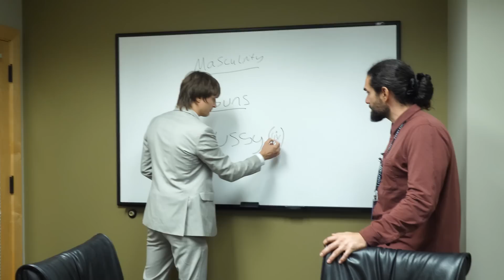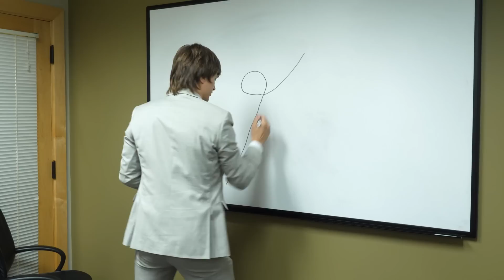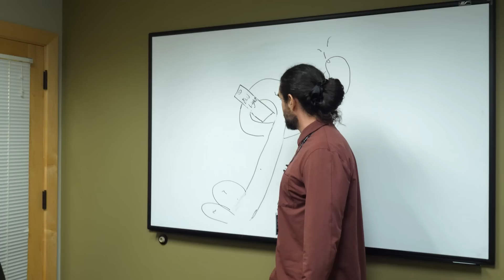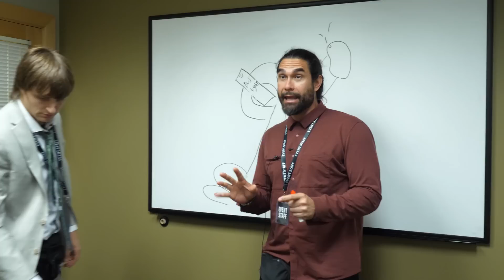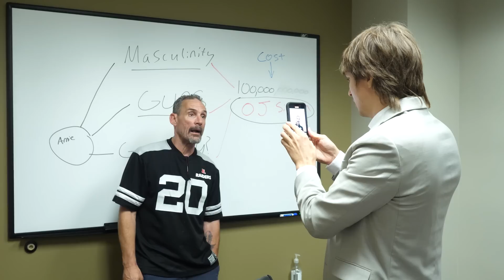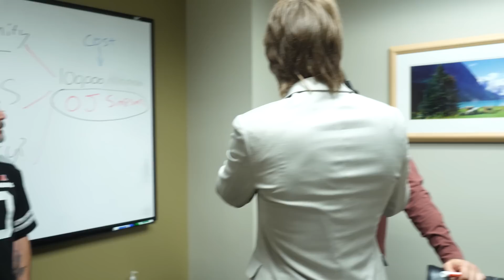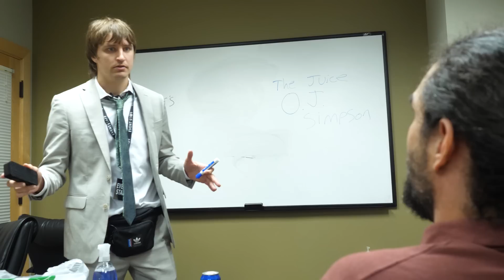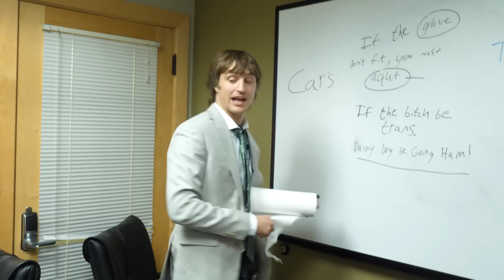Fake Bud Light Focus Group!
Follow Leo!